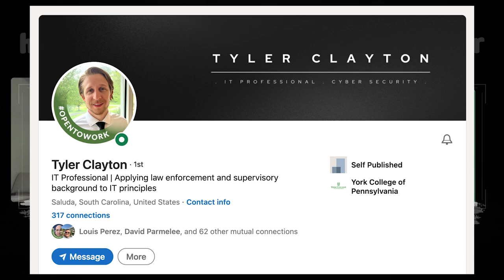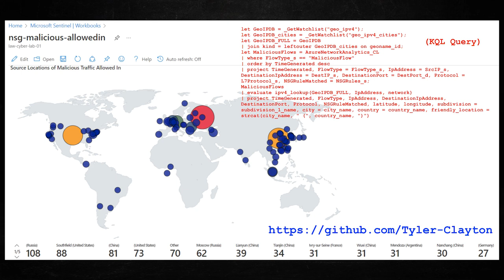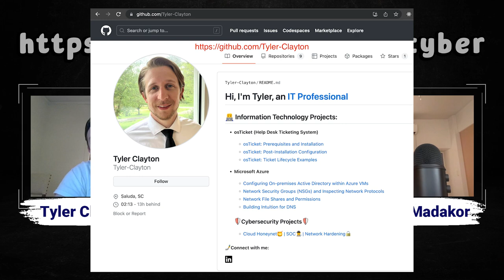From Police Officer to IT Support Specialist in Months! - (CourseCareers IT Course Review)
💻 IT Course (Entry-Level) 💻

0:00 Start
0:15 How many job offers did you get?
0:55 What did you do before getting into IT / Cyber?
2:55 What else did you do to prepare for your new role?
4:15 What was the hardest part of the Cyber Course?
5:40 Did you create a portfolio?
6:00 What was the most helpful for interviewing?
7:20 How many interviews did you have?
8:45 How was the interview process?
11:00 What's your title?
11:20 How much is your salary?
11:50 Where do you live?
12:40 What are your future plans?
15:50 Any final words for the viewers?